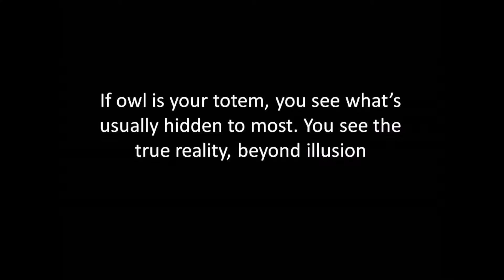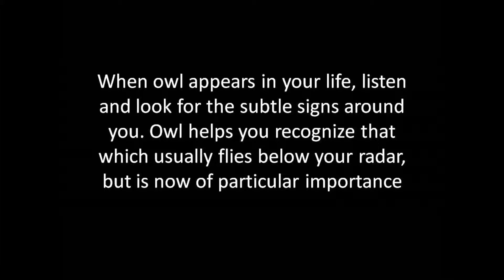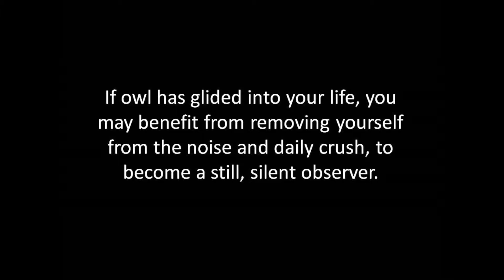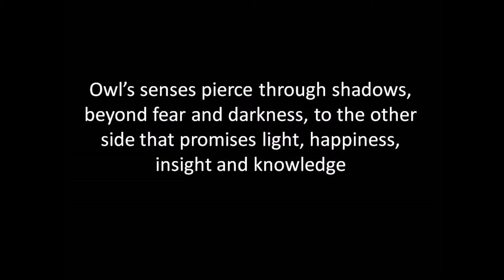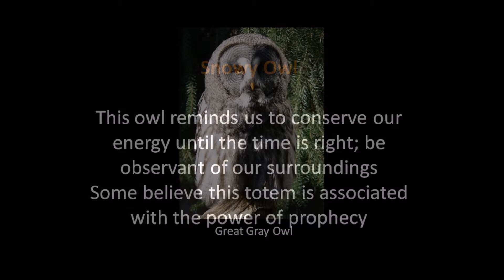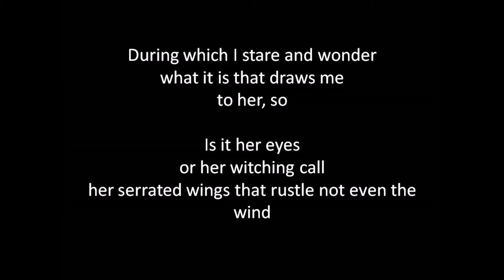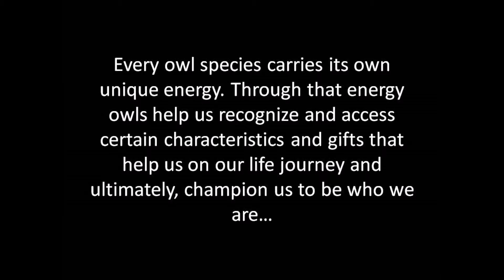Be Who You Are 10 27 14 revision 3